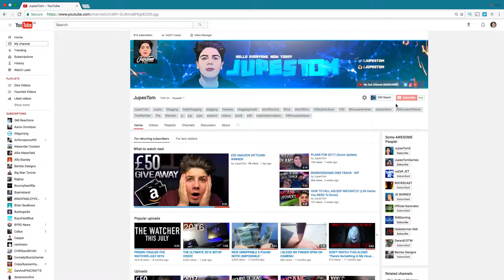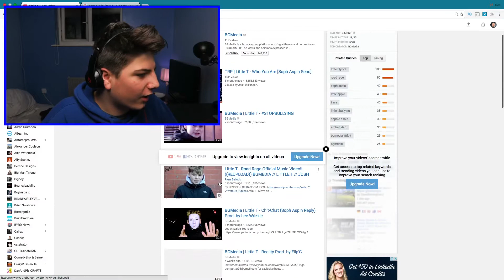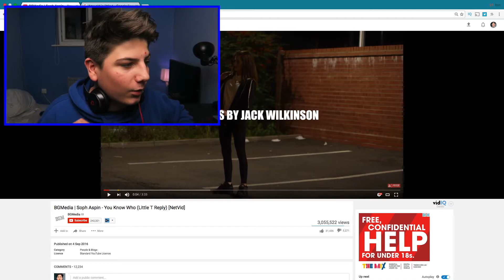REACTING TO LITTLE T AND BGMEDIA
I wasn't going to upload this video because I didn't feel proud of it... But I thought i'd upload it anyway lol ;)
Click Thumbs Up if you enjoyed the video!
●Other ways to talk to me!

I love talking to you guys and getting to know you!